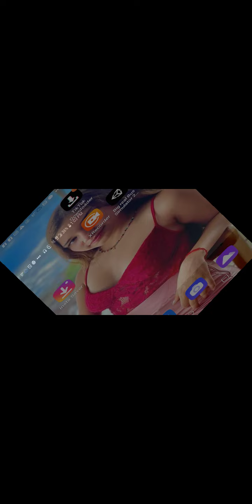car sim 2018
Google play